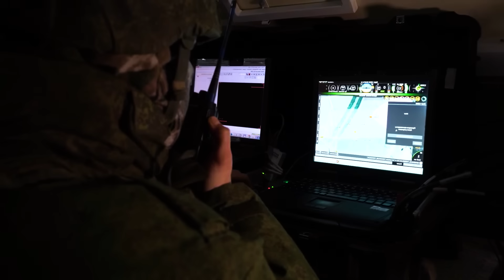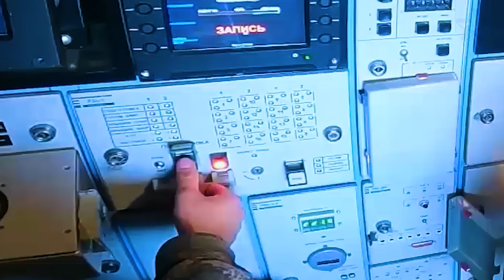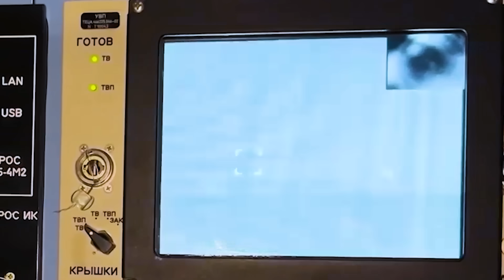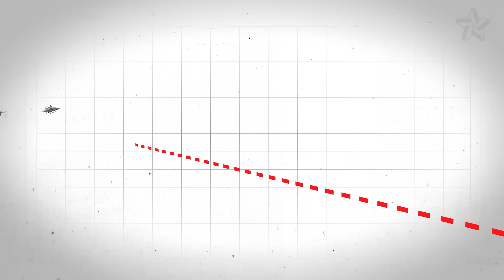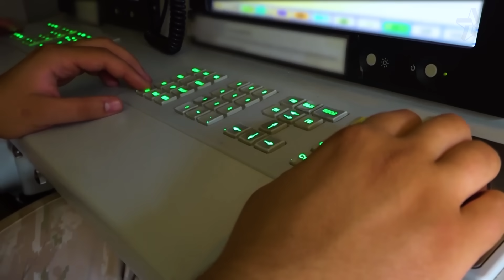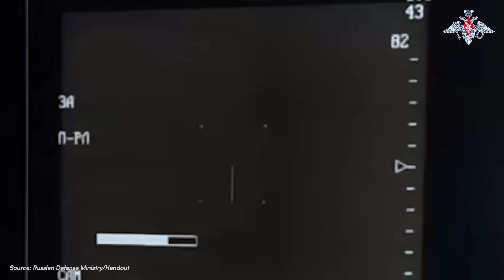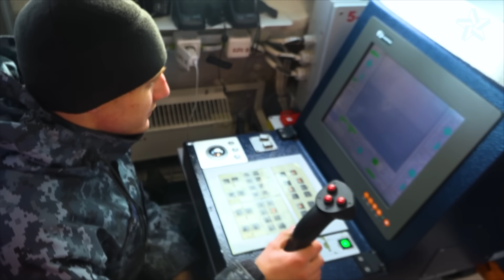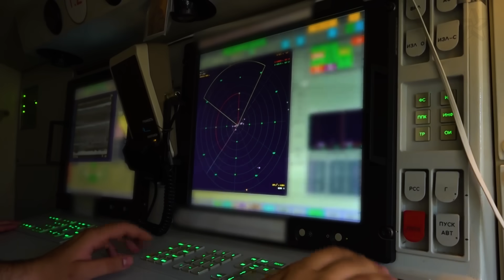Ukrainian Drone Footage Russia Doesn't Want You To See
At dawn a small formation of Ukrainian “Beaver” strike drones pushes into one of Crimea’s most protected radar rings. Operators fight a battle against jammers, short-range SAMs and point-defense guns as they thread a narrow geometric gap between overlapping batteries. The video follows the mission from the drone operator’s view: a sudden loss of signal, aggressive frequency-hopping and a last-second "burn through" to get a glimpse of the radar complex. What follows is a tense sequence of engagements as short-range Tor and Pantsir systems attempt to intercept, and crew-served weapons and man-portable launchers scramble to respond. The mission’s objective — neutralizing early-warning and fire-control radars to blind the broader network — is shown step by step, with analysis of how altitude, radar clutter and engagement envelopes shape the outcome.